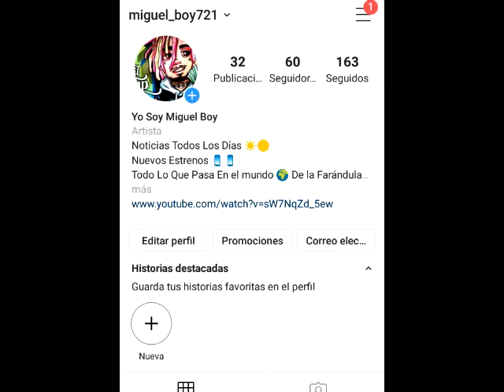Santiago Matias (ALOFOKE) Nuevo Diputado 2020